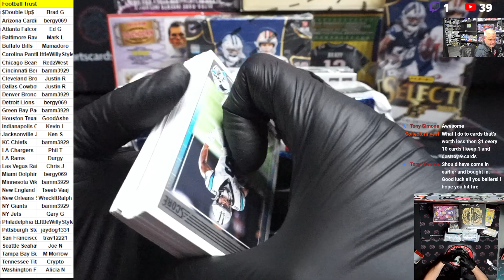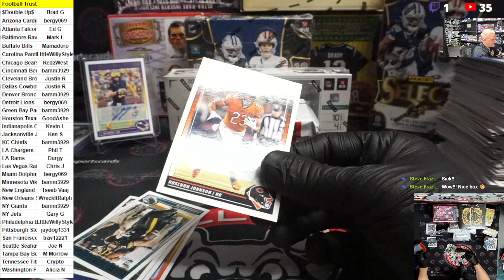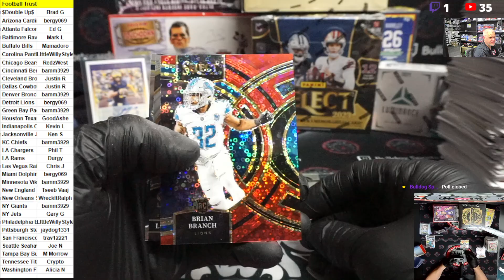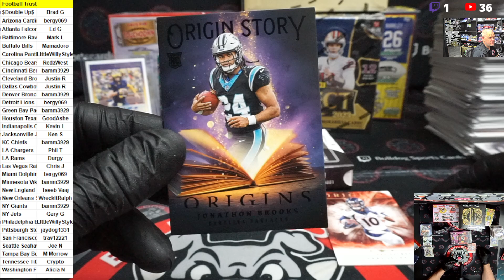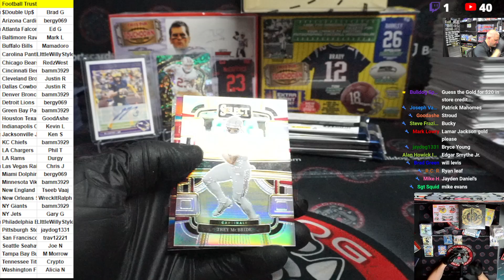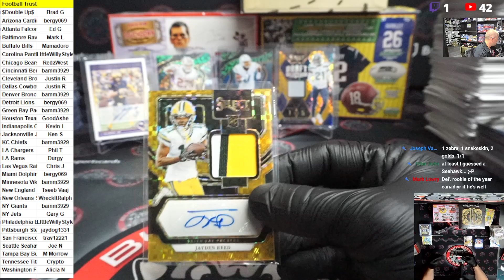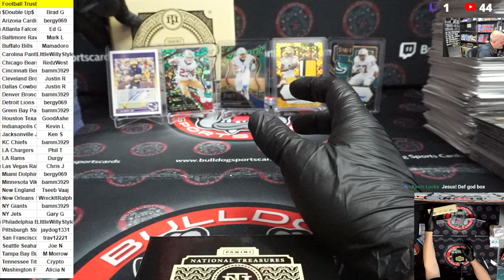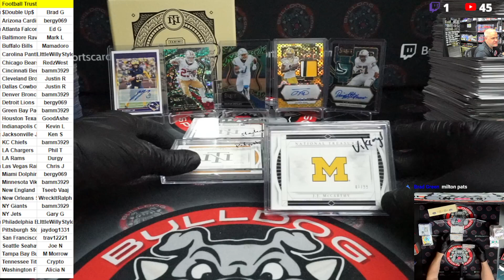Saturday Night Football Trust #1 11 9 2024